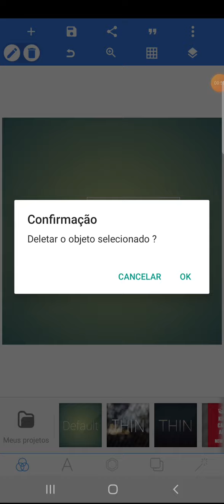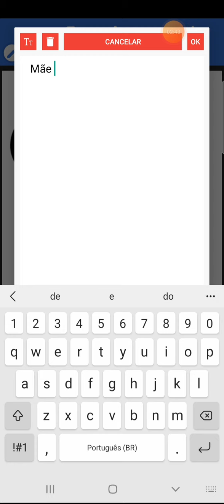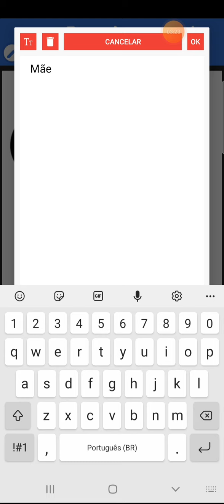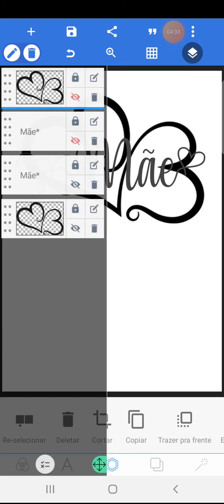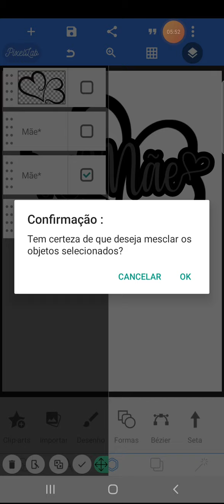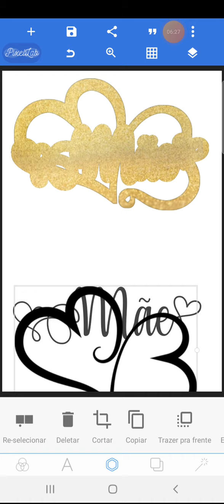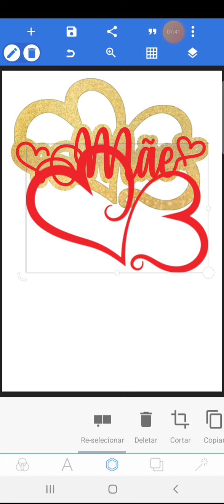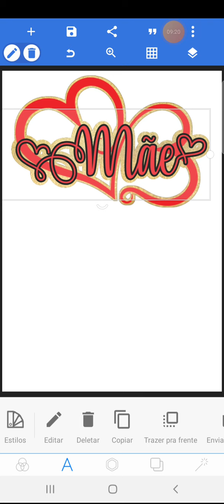Como personalisar topo de bolo dia das mães pelo celular no pixel lab \topo de bolo em camadas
❤ Curso completo de CELULAR (para quem vai fazer os personalizados pelo celular android no app pixellab )

❤ Curso completo STUDIO(para quem vai fazer os personalizados pelo computador)

Caixa para 1 sabonete dia das mães no pixel lab\caixa de sabonete personalizada para dia das maes

Como personalisar topo de bolo dia das mães pelo celular no pixel lab \topo de bolo em camadas dia das maes\topo de bolo dia das maes para imprimir